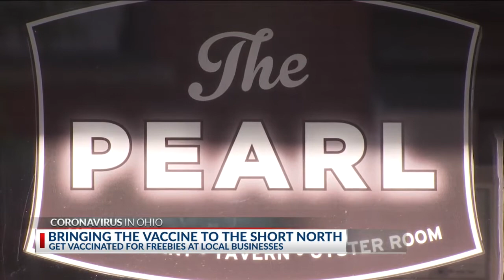Bringing the vaccine to the Short North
COLUMBUS, Ohio (WCMH) - An evening out this week could include food, drinks, and a COVID-19 shot. On Thursday and Friday, Columbus Public Health is teaming up with the Short North Alliance and Stonewall Columbus for a “Vax and Relax” event.